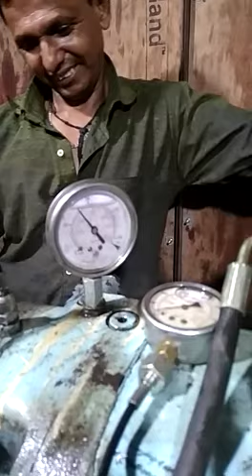HYDRAULIC TEST BENCH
Link Belt Crawler Crane 250 Ton
400
LPM Working Pressure 250 Bar
Operating Hydraulic Winch Drive